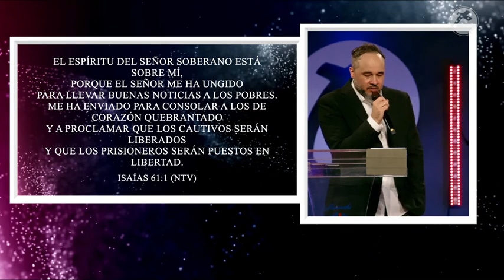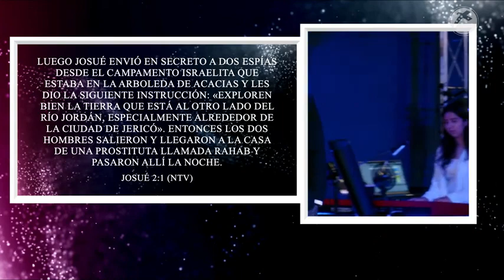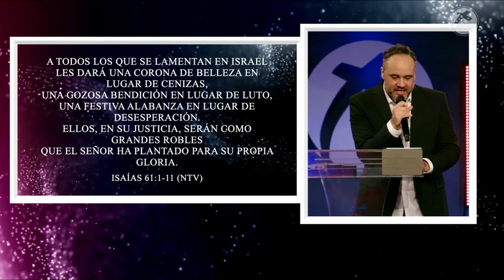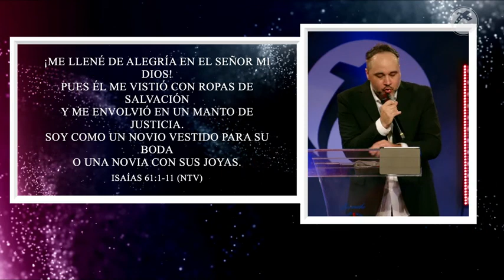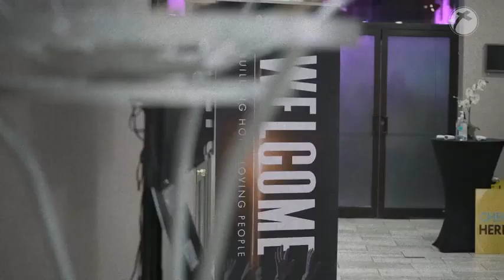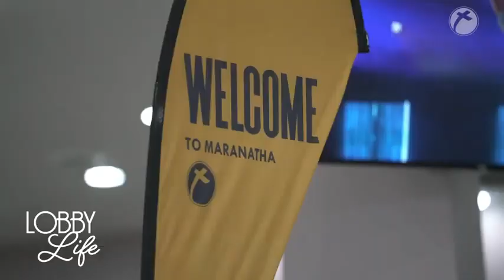¡ÚNETE AL ESCUADRÓN DE LAS ÉLITES DE DIOS!- Joel Rosario- 31 de Julio de 2022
Predicación en Culto Dominical Iglesia MARANATHA Chicago